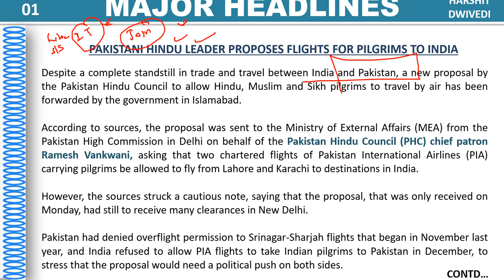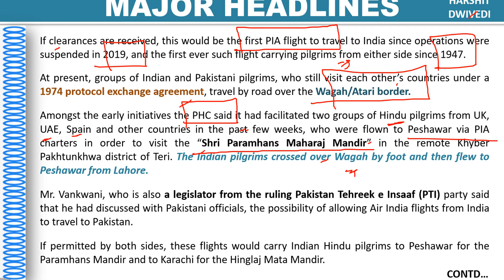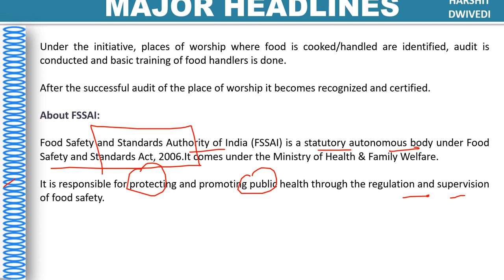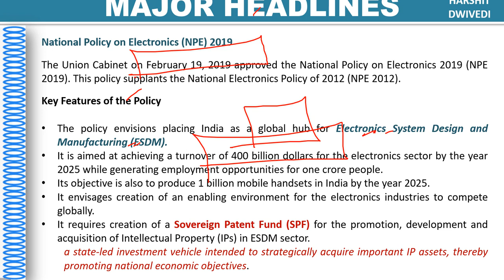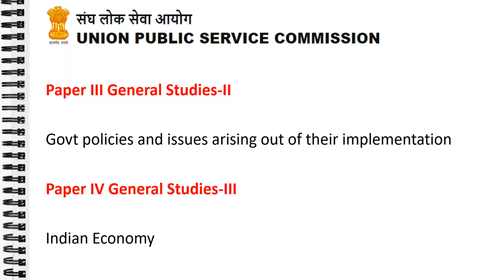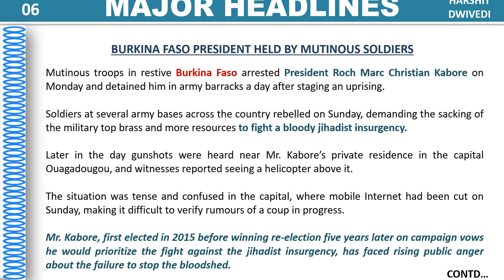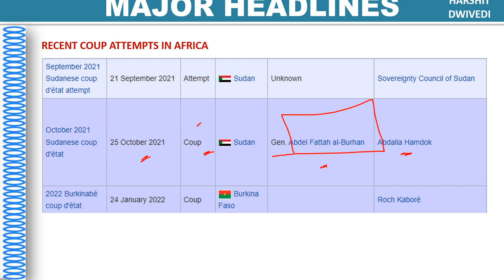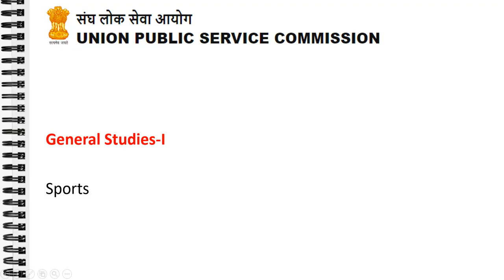25th January 2022 Daily Current Affairs/Burning Issue(Smriti Mandhana, Burkian faso, Girl child day)